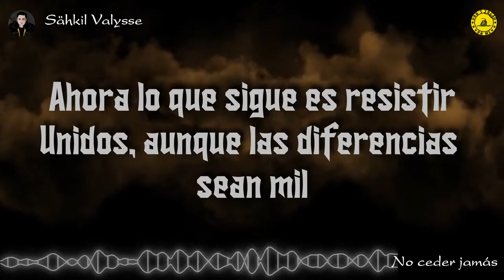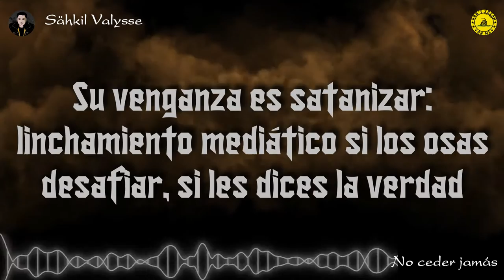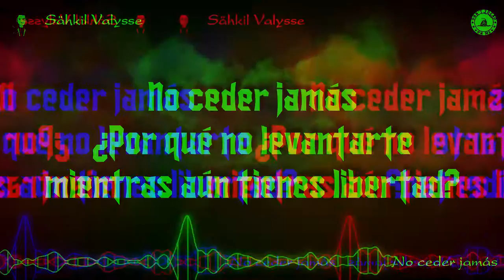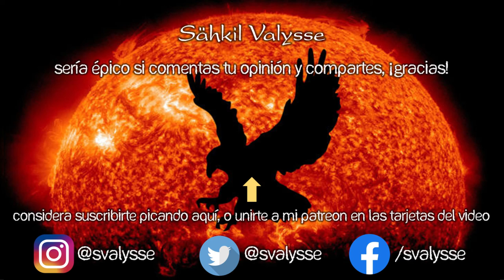No ceder jamás ⚖️ RAP ANTI PROGRE ❌ Valysse 🔒 HIP HOP MEXICANO Contra la Izquierda [2024]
🌟Un Rap Libertario para llamar a los tibios a que levanten la voz contra el sistema!

Llamo a la gente que piensa diferente a la hegmonía a alzar la voz, porque es necesario que tomemos partido. ¡No ceder jamás! Lyric video.

"No ceder jamás" es un rap contra el sistema y la corrupcion. La remasterización del #06 de "Triggered: El Musical (Definitive Edition)", de los mejores álbumes de rap de la historia, hecho por el creador de rap online Valysse. Se trata de un rap contra la izquierda... hip hop de protesta. En resumen, rap de derecha. Añade este tema a tu playlist de rap en español callejero mix. Por cierto, ¿sabes porque los chairos arruinaron el internet? Antiprogre antiprogres

🕵 Si lees esto, encontraste un secreto, así que te rifaste en un 111% 💗 Comenta este emoji ❌ y me vas a alegrar el día, además de que vas a sacar de onda a quienes vean tu comentario (mecos que no leyeron jaja) 🕵

🔔 Letra /Lyrics: No ceder jamás (Remastered) · Valysse  🔔

No ceder jamás
A infantilización, a las hordas sin racionalidad
No ceder jamás
La progresía es retroceso para toda la humanidad
No ceder jamás
No ceder jamás
¿Por qué no levantarte mientras aún tienes libertad?

Comenzamos a jugar en el minuto ochenta
Y qué afrenta, ya vamos cuatro a cero
Al ochenta y cinco resultó que vamos cuatro a dos
Creo que no se dio por perdido el juego
La docilidad del tolerante, fue el mediante
Para dar tanto poder
A lobbies ignorantes en papel de perpetua victima
Destinaos al éxito por nuestra reacción mínima
Ahora lo que sigue es resistir
Unidos aunque las diferencias sean mil
Proseguir, en calles y congresos no dejar de combatir
Para sus hombres de paja, nuestras respuestas blindadas
Evidenciar con argumentos a cada falacia
En el arte, los medios, la prensa, desarmar
Castillos de cartas que han construido
Tantos tontos útiles a quien mueve sus hilos

¿Por qué vas a creer en paladines de la tolerancia
Que no dudarían en mirar censurada
A cualquier ideología que no aplauda a sus fantasías?
Y eso incluye, ¡si!, hasta a la verdad misma
Lobbies que defienden la igualdad
Con una mano y con la otra privilegios buscarán
Su venganza es satanizar: linchamiento mediático
Si los osas desafiar, si les dices la verdad
Hay un as3s1no en la bandera de arcoíris
Antes inquisición, feminismo hoy es su símil
Inverosímil suena si te quedas con las letras
De panfletos, de los medios, sensacionalismo extremo
Discursos endulzados, mentiras que suenan bien
Aunque defiendan locuras, si las repiten cien mil
Influenciables caerán, sí
Y es ahí donde entramos nosotros
Nosotros